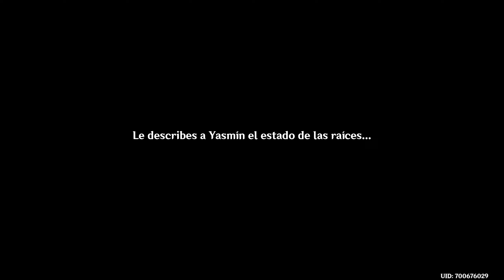Genshin Impact | El gran árbol | Misiones diarias - Sumeru | Español | Non commented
Misión de encargo (diaria) - Sumeru
El gran árbol